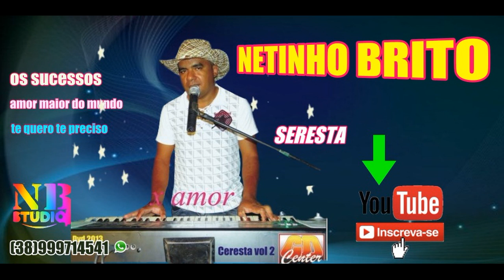amor maior do mundo"NETINHO BRITO" SERESTA BREGA"